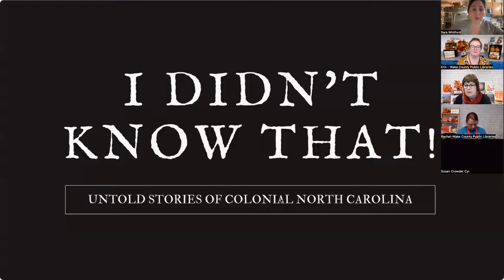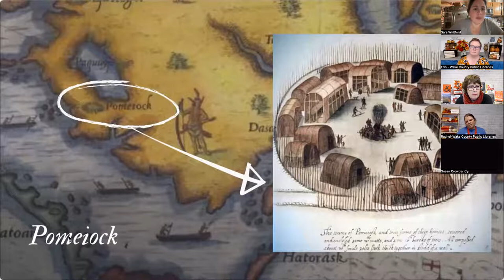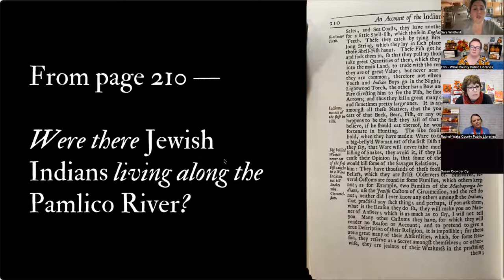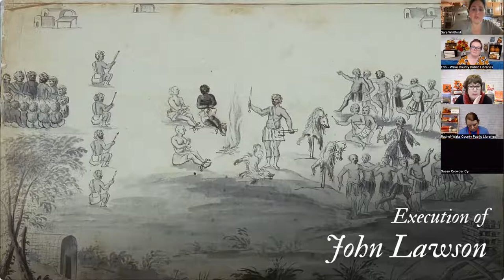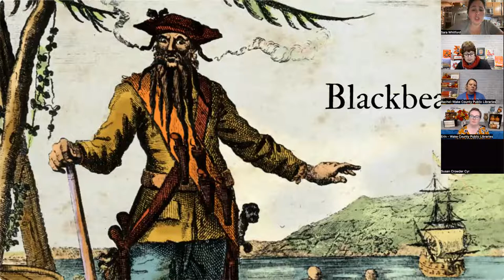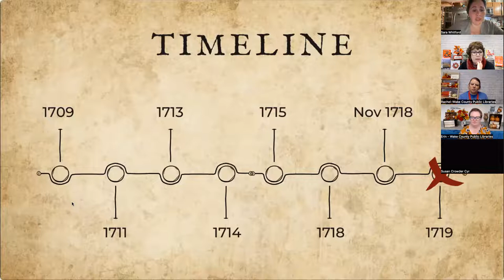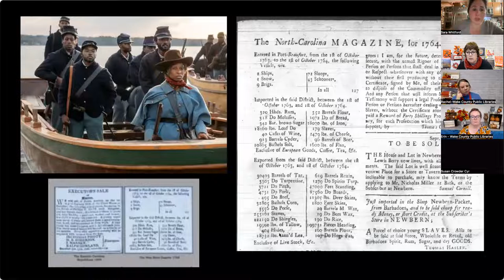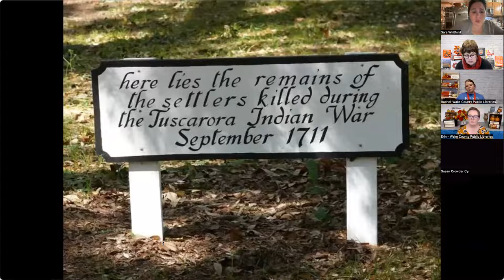Little known NC history facts Lost Colony, Pirates & More (Wake Co. Public Libraries) Sara Whitford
Earlier this evening, Sara Whitford held a virtual presentation by invitation of Wake County Public Libraries about North Carolina history. Specifically, this presentation focuses on little known or misunderstood facts about early North Carolina history, including:

– What happened to the Lost Colony?
– Was the Tuscarora War really just about the Tuscarora?
– How did the Tuscarora War lead directly to the rise of Blackbeard the Pirate?
– How do we know Blackbeard was really a North Carolinian at heart?
– What signs in North Carolina should probably be taken down (or at least changed and corrected)?